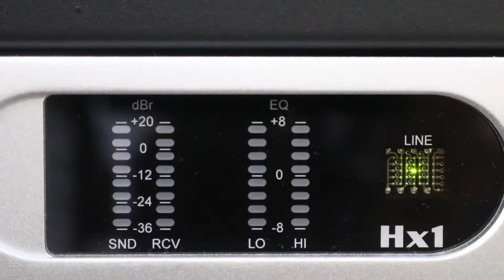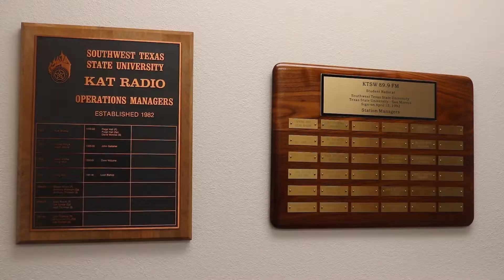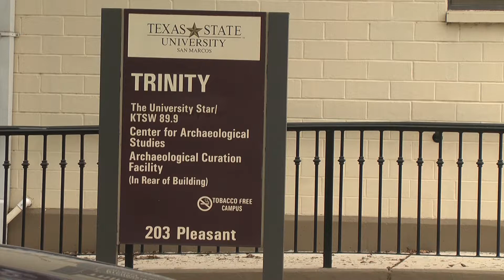25 Years of the Other Side of Radio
25 Years of the Other Side of Radio
By: Mariah Mandel and Brenden Snow